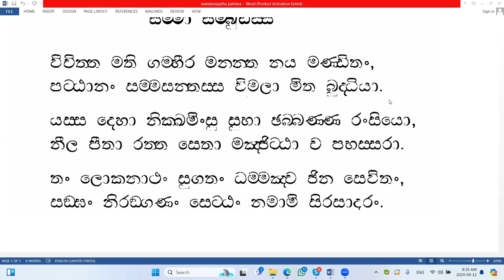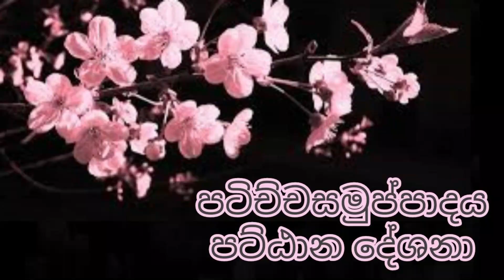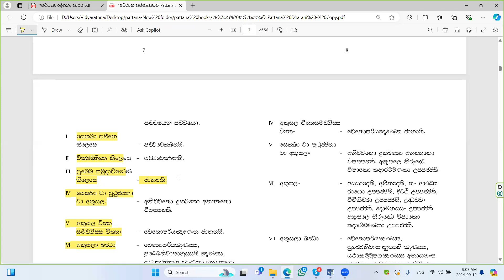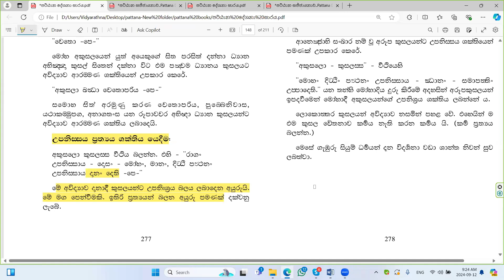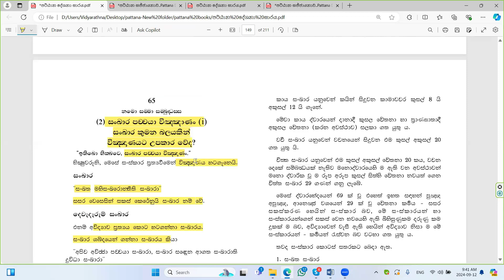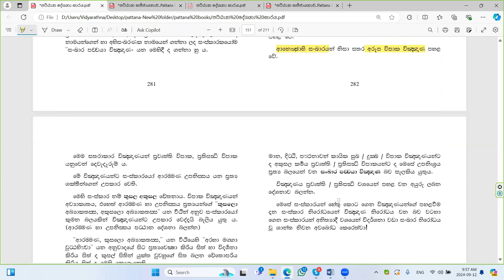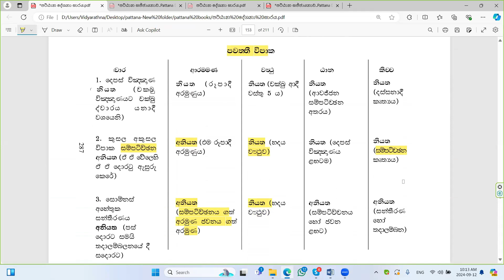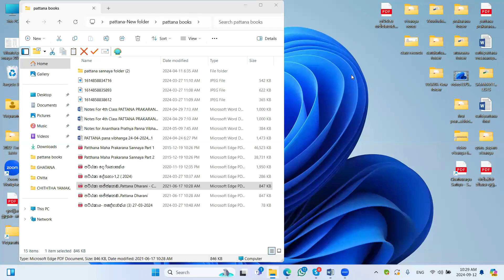(01) 12.09.24 _ පටිච්චසමුප්පාද පට්ඨාන දේශනා මාලාව (විද්‍යාරත්න ගුරු මහත්මා විසින්.)